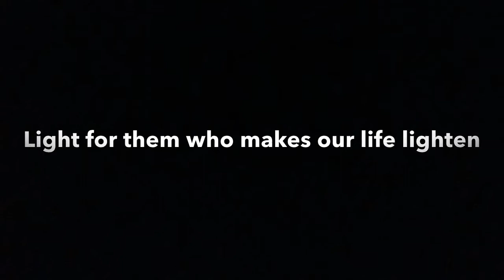light for India fight for corona 5th April at 9 pm for 9 minutes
As per our prime minister Mr. Narendra Modi's appeal to nation that come together and light a lamp, candle , torch or mobile flashlight to show the oneness and unity towards a betterment of humanity.
On 5th April at 9pm for 9 minutes.

Jai Hind, Jai Bhaarat... *